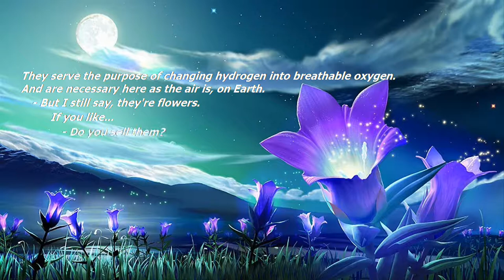DJ Okawari - Flower Dance [Libyus Music Sound History]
from Libyus Music Sound History 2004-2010 Mixed by DJ OKAWARI